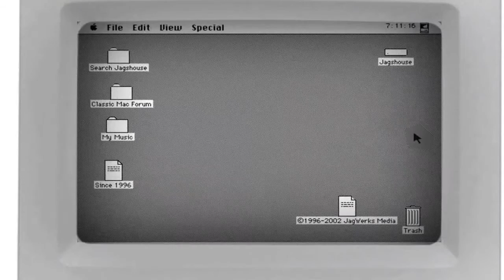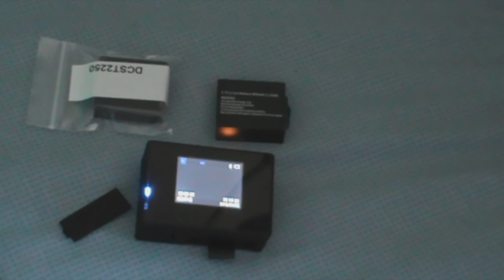unboxing - battery pack ramozz sj4000